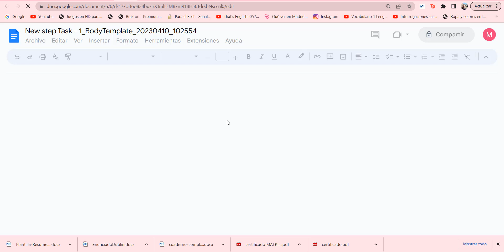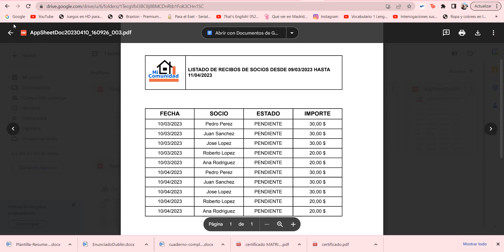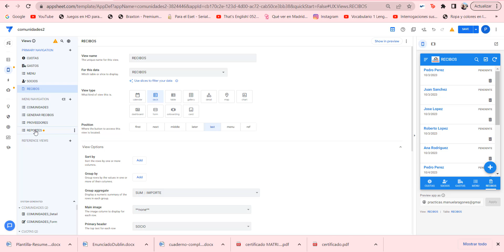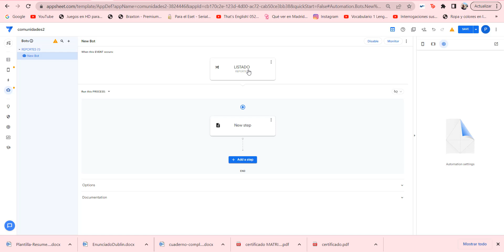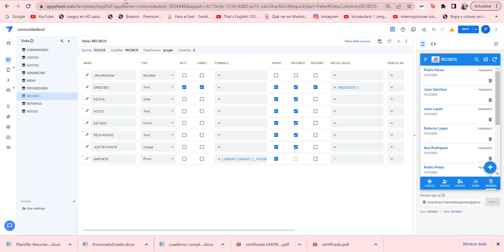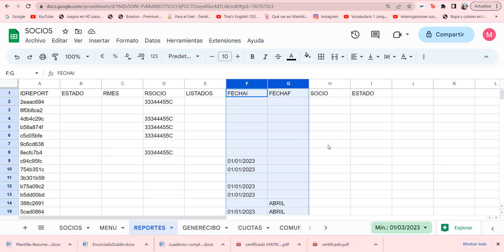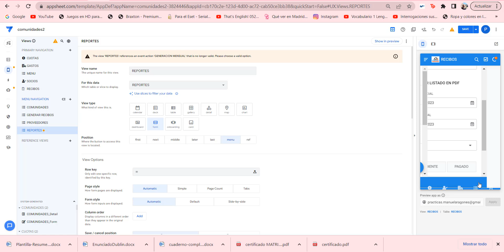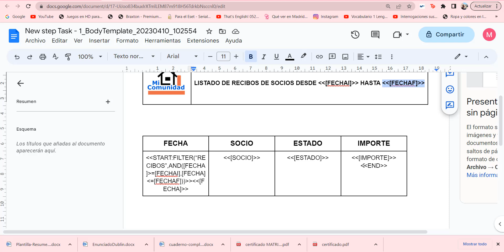APPSHEET CONSULTAS, LISTADOS Y REPORTES EN PDF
Conviértete en miembro de este canal para disfrutar de ventajas:
Mediante los bots podemos generar reportes o listados, extractos o como queramos llamarlos de la información que tenemos guardada en nuestra app.
Conviertete en un Master con mi curso GRATIS